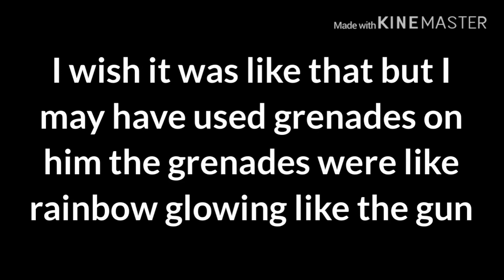Randomness again ;w;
I do not own outfits or audio